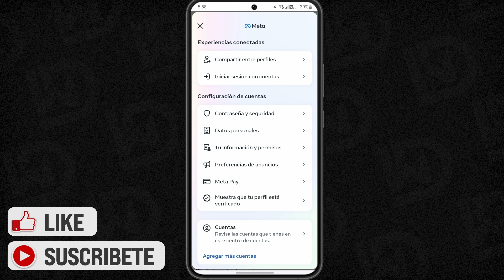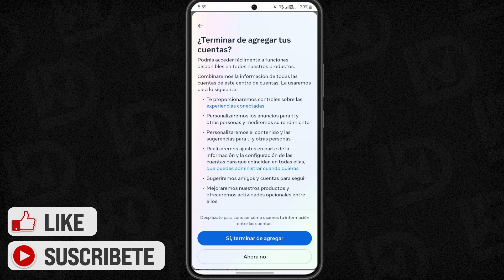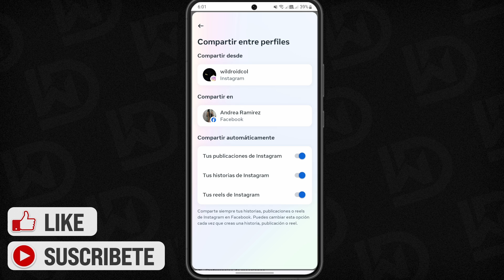Cómo VINCULAR mi CUENTA de FACEBOOK con INSTAGRAM (Bien Explicado)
Para vincular tu cuenta de Facebook con Instagram, primero asegúrate de tener ambas aplicaciones instaladas y actualizadas en tu dispositivo. Inicia sesión en tu cuenta de Instagram y dirígete a tu perfil. Toca el ícono de las tres líneas en la esquina superior derecha y selecciona "Configuración".

Luego, busca la opción "Cuenta" y selecciona "Vincular a Facebook". Ingresa tus credenciales de Facebook si es necesario y elige la página que deseas vincular, si tienes varias.

✉ CONTACTO